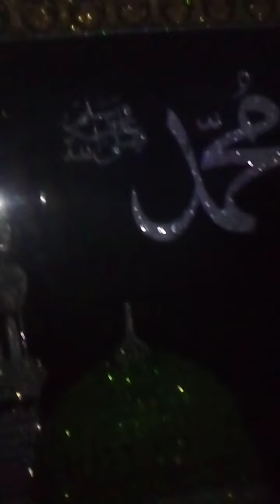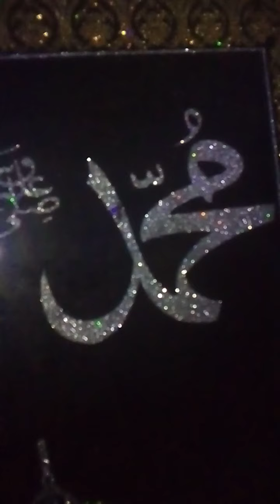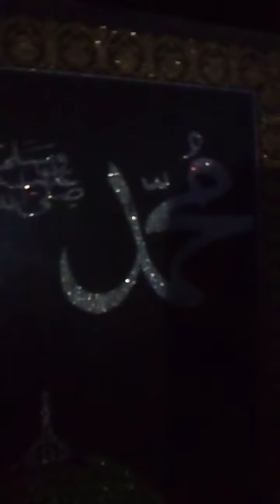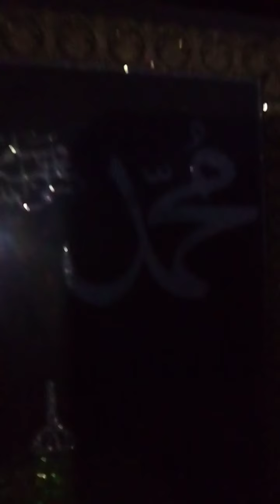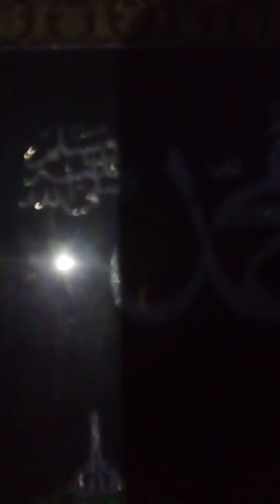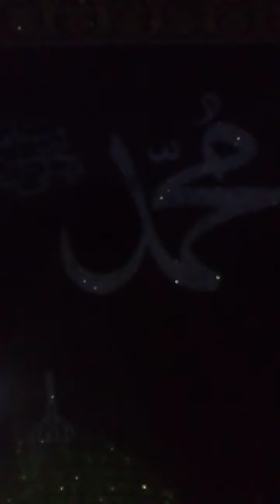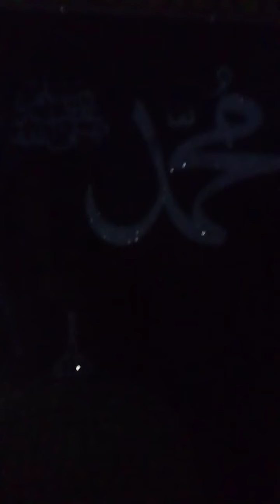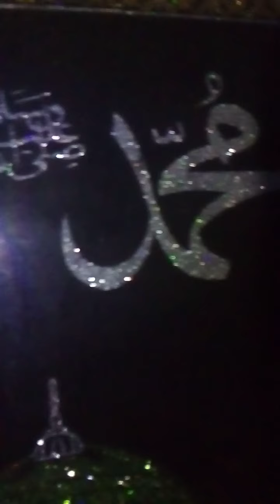কোরান কি মানব রচিত? নাস্তিক দের পুরানো প্রশ্নের জবাব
Torah, Bible, Quran if from same God why rules are different? Whether all these books are man made?